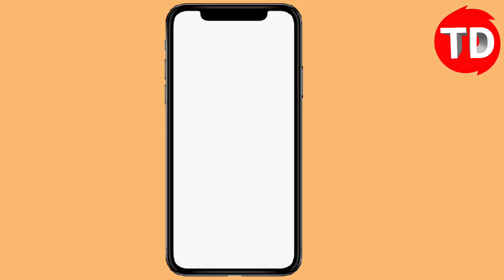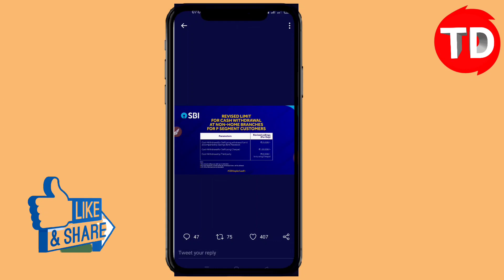SBI Bank News | New Updated SBI Bank Money withdrawal | limit increase| Trickydharmendra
| TrickyDharmendra |